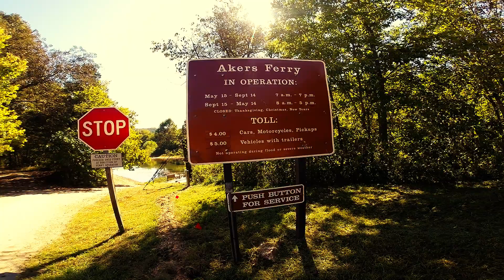Upper Current River- Cedargrove, Welch Spring, Akers - Ozark National Scenic Riverways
An excursion on the upper Current River within the Ozark National Scenic Riverways in Missouri (USA).  Points of interest within this documentary include Cedargrove Campground, Welch Spring and Akers Ferry.

License information pertaining to the music contained herein may be obtained at the following URL Thanks again, Trent, for sharing your tunes.

[WARNING:  EXPLICIT LANGUAGE WITHIN]